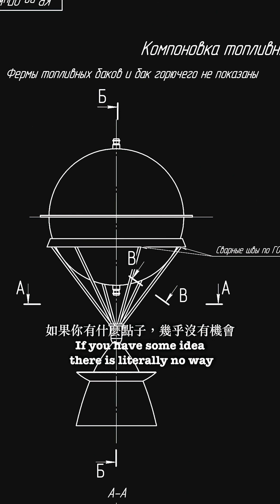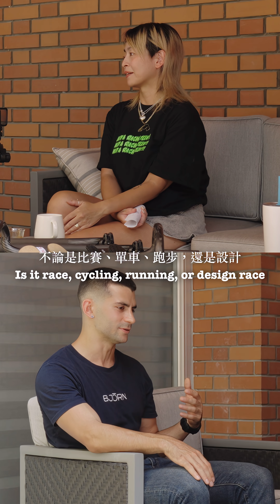🔥 火箭工程師闖入單車圈！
把 Freeride 的瘋狂落地，轉化成航太規格的工程思維。
結果？全球最輕的 3D 列印坐墊誕生了。

🔥 A rocket engineer crashes into cycling!
Turning wild freeride landings into aerospace-grade engineering.
The result? The world’s lightest 3D-printed saddle.